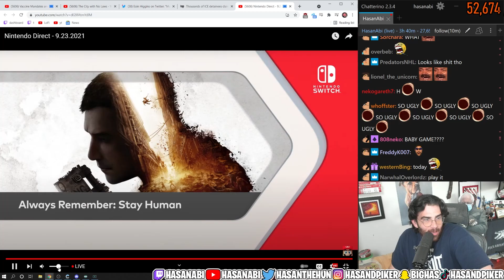Hasan speaks too soon again (Star Wars react)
Hasan speaks too soon again (Star Wars react). Hasan speaks way too soon about how much Nintendo show has been for babies, then star wars hits at the right moment.